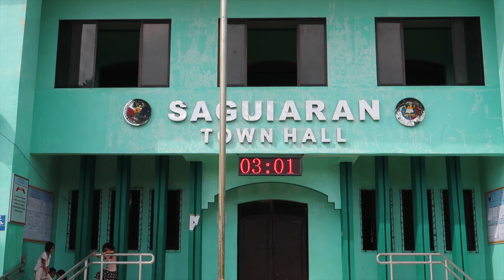Toys For Happiness In The Philippines (Marawi City War)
With War Happening in Marawi City, there were thousands and thousands of people displaced to evacuation centers and homes in surroundings areas outside of the city.

Seeing it all happen on the news and living nearby in Cagayan de Oro, Mindanao... I just felt like maybe I could utilize my social media following to try and help.

What you are going to see in this video is nothing fancy, because it is a mix of me going LIVE on Facebook, and taking a few clips on video.  I just felt there was purpose to post this here for everyone on youtube, in hopes that maybe it will raise some positive awareness about the situation and possibly inspire others to help.

MaraWE Can Help.

*** PLEASE CHECK MY BECOMINGFILIPINO FACEBOOK PAGE TO SEE HOW THIS ALL HAPPENED AND THE STORIES LEADING UP TO IT.

THANK YOU EVERYONE WHO DONATED AND HELPED!